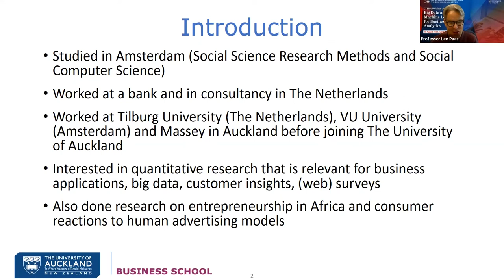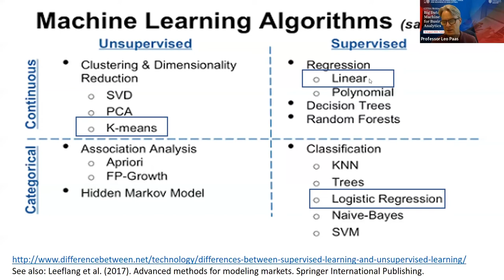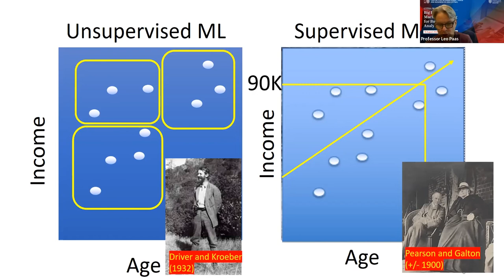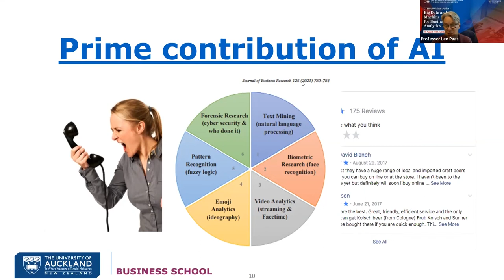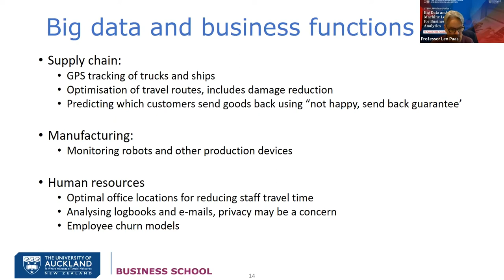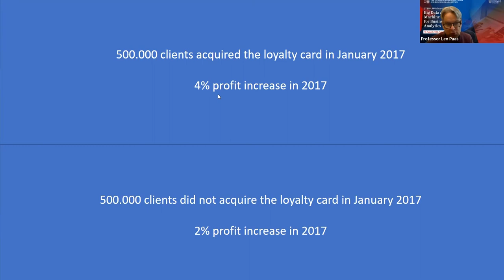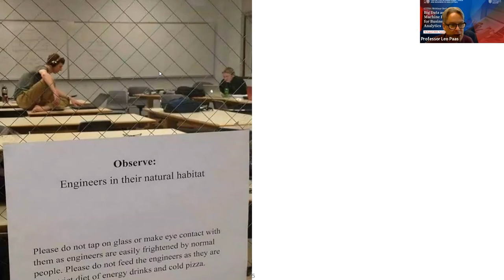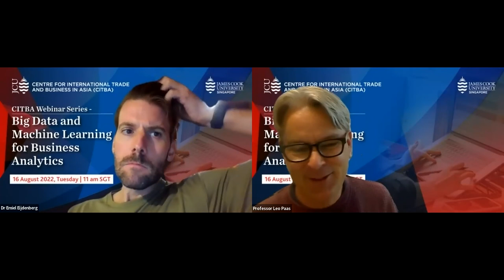Big Data and Machine Learning for Business Analytics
Explore Big Data with Professor Leo Paas as he discusses data categorisation and predicting, alongside more advanced techniques such as artificial intelligence.

Speaker:
- Professor Leo Paas — Professor at The University of Auckland Business School

Moderator:
- Dr Emiel Eijdenberg —  Senior Lecturer in Business, and Singapore Director at Centre for International Trade and Business in Asia (CITBA) at James Cook University in Singapore